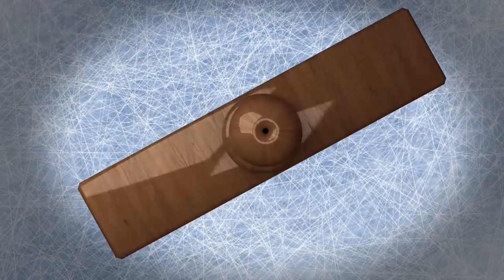The NHL's dirtiest suspensions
We've seen some pretty reckless plays in NHL history, here are the ones which garnered the biggest suspensions.